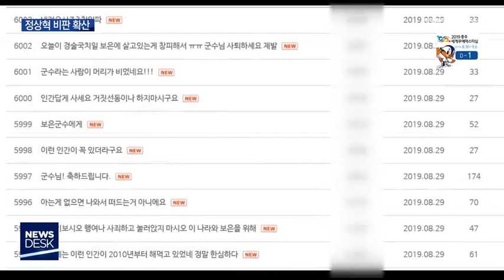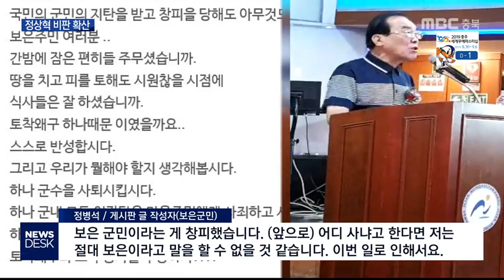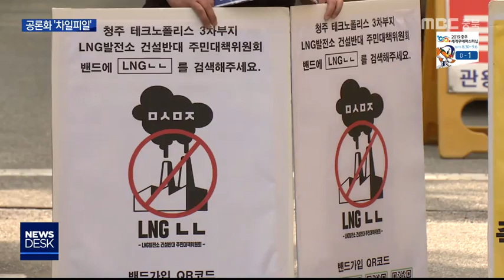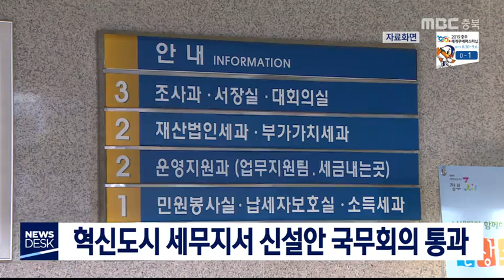다시보기(충주)ㅣ뉴스데스크 충북 ㅣ2019년 8월29일